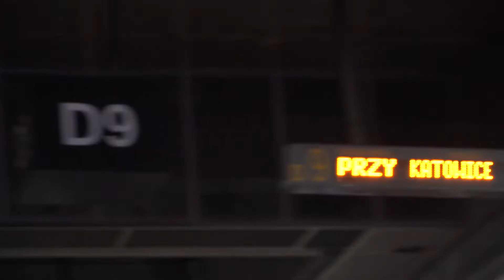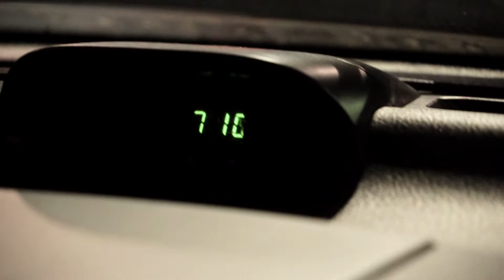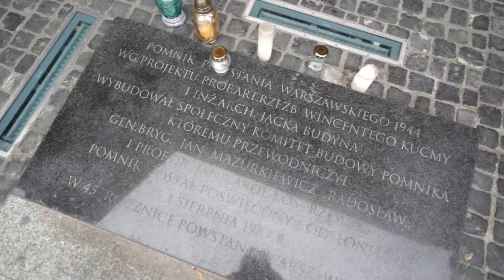MarszNiepodległości 11.11.2018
Everything was recorded with my Sony A7III.